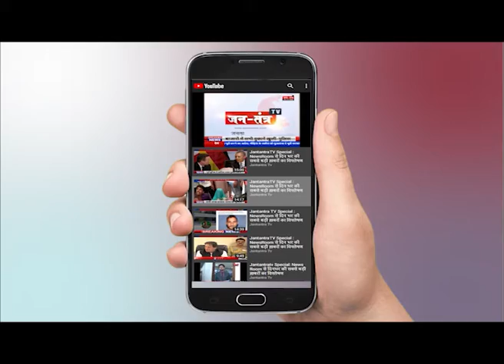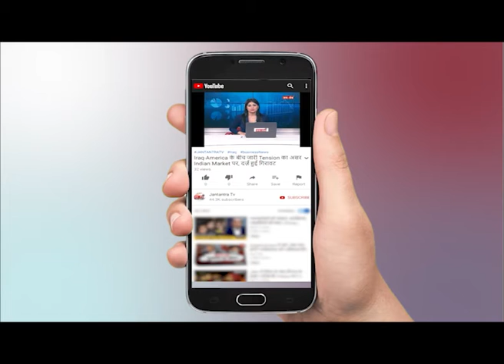Congress नेता अजय कुमार लल्लू का केंद्र सरकार पर हमला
WATCH Congress नेता अजय कुमार लल्लू का केंद्र सरकार पर हमला  ON JANTANTRA TV